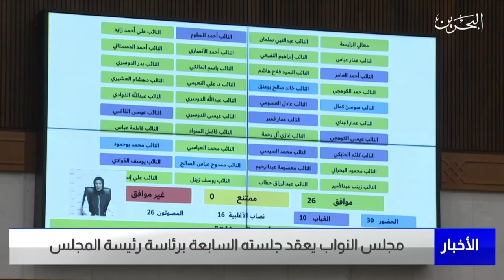البحرين مركز الأخبار : جلسة مجلس النواب 16-11-2021